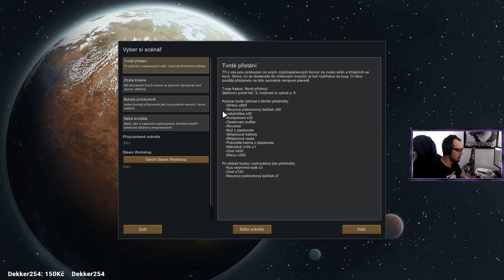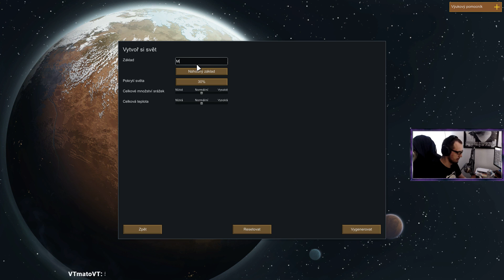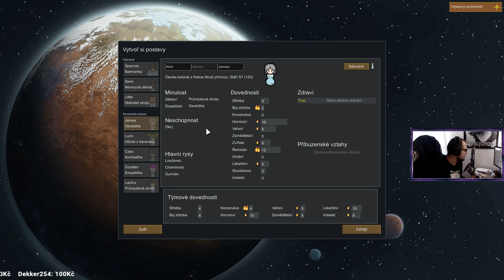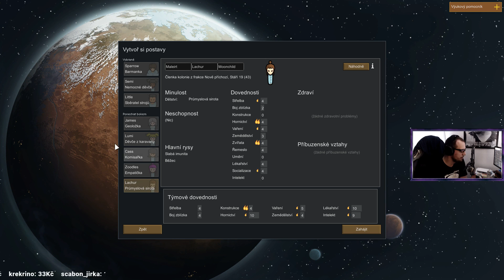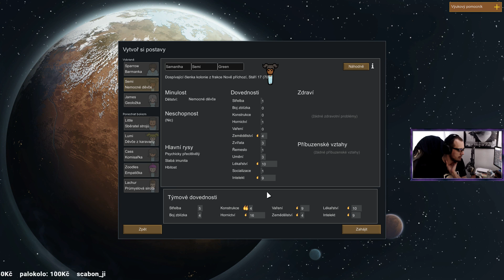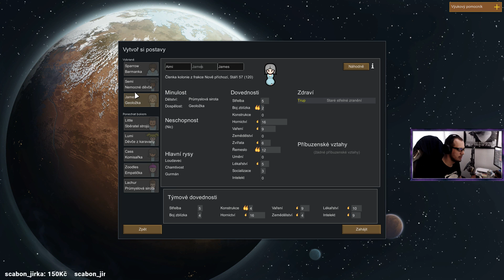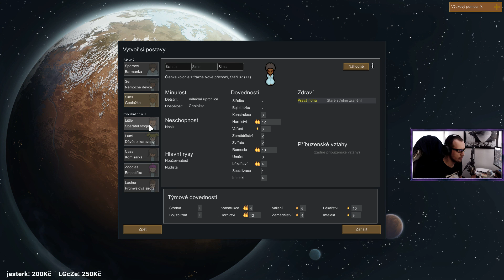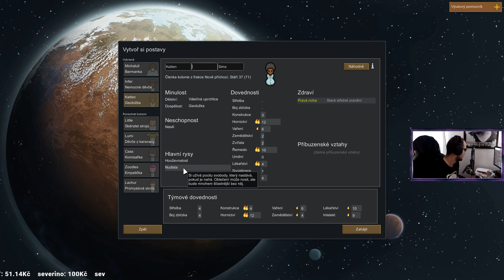Rimworld CZ - Skalní Amazonky 01 (22.8.)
═╣ STREAMY ╠═

═╣ PODPORA KANÁLU ╠═

═╣ POPIS ╠═

RimWorld vychází po pěti letech ve verzi 1.0 a my jsme na streamu založili novou kolonii. Tu tvoříte vy, diváci Můžete tak sledovat své osudy pod mou vládou. Jistě to dopadne dobře :D

═╣ STEAM SKUPINA ╠═

═╣ MOJE SESTAVA ╠═

Paměť ► 16GB
Graf. karta ► GTX 1060 6GB
SSD ► 120GB

═╣ SOCIÁLNÍ MÉDIA ╠═

═╣ SPŘÍZNĚNÉ KANÁLY ╠═

═╣ PRAVIDLA KOMENTÁŘŮ ╠═

1) Žádné vulgarismy a urážky.
2) Žádné trollování a flame.
3) Žádné spoilery.
4) Žádná politika.
5) Žádný backseat gaming